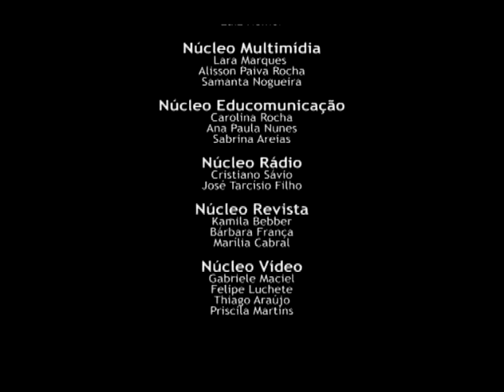Extensão Universitária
Vídeo que documenta a 12º edição do Projeto Café com Papo, realizado na Praça Silviano Brandão (Matriz) em Viçosa - MG.

O Projeto é uma realização de estudantes de Comunicação Social da Universidade Federal de Viçosa e tem como Articulador e Produtor Cultural Rafael Munduruca.

Além dos debates na Praça, o Projeto também conta com Revista, Programetes de rádio, Projetos em escolas (Educomunicação) e

O Café com Papo é vinculado à Divisão de Entensão da UFV.